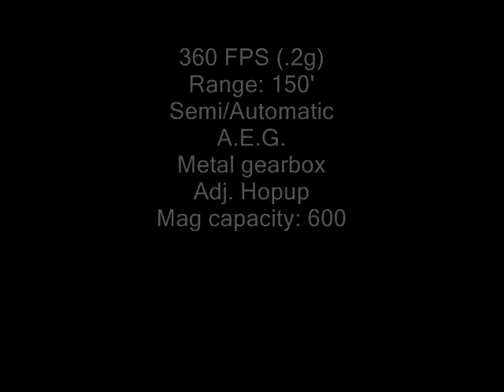CONCISE Review: JG AK-47 Tactical AEG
Jing Gong A-47 Tactical model electric airsoft rifle